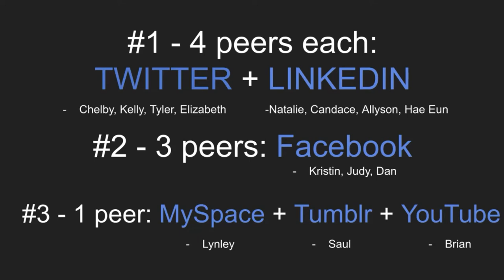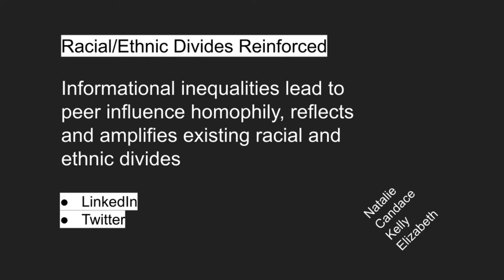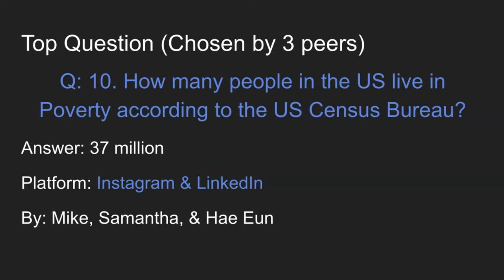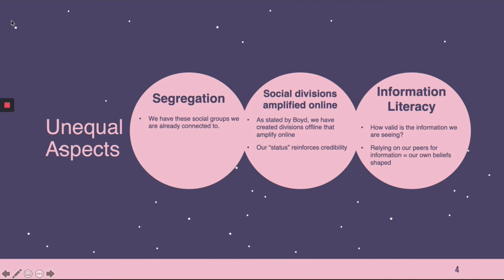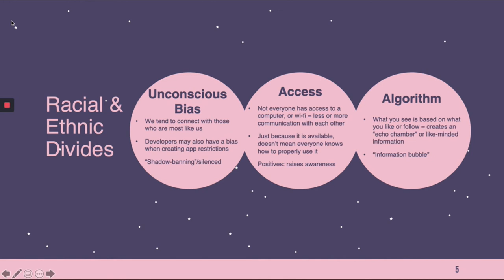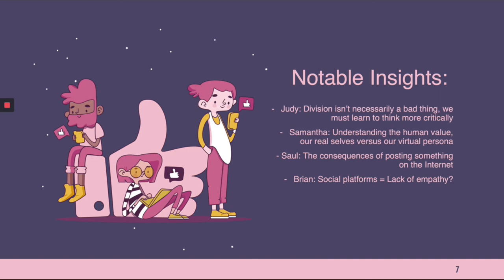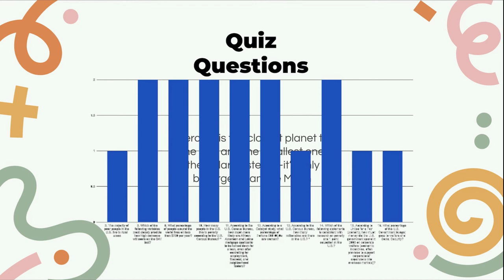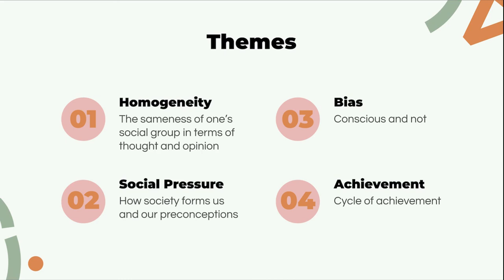LTEC 676: Critical Reflection 05 Synthesis